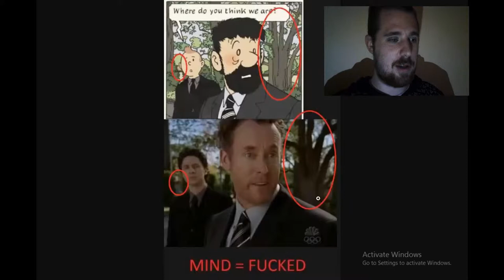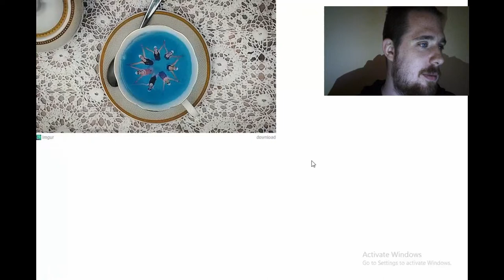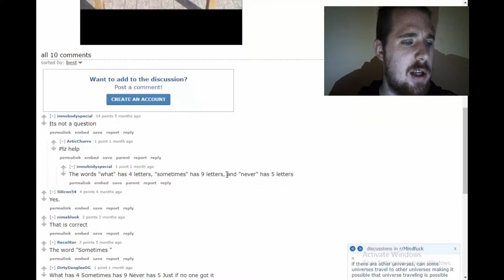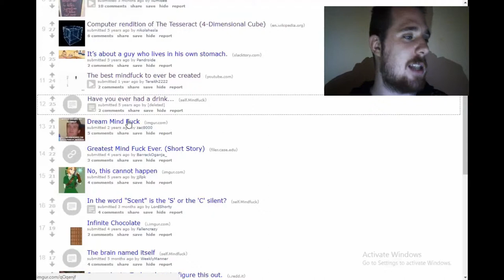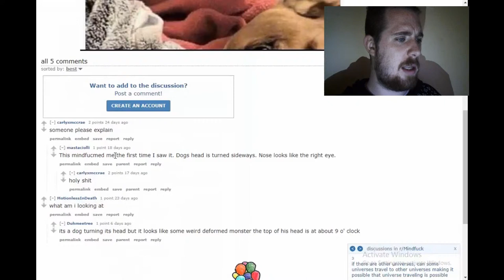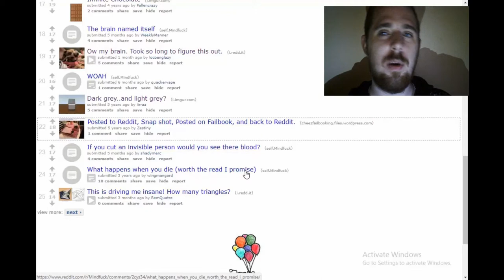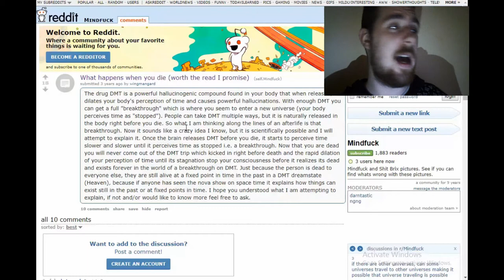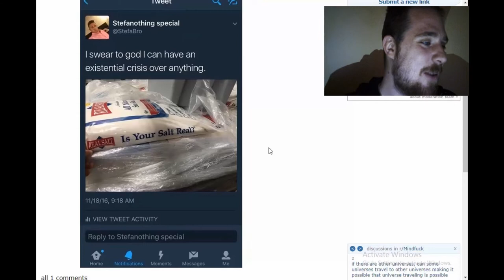My head hurts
Browsing through an interesting subreddit its amazing some of the stuff you can find on there hope you enjoy :)